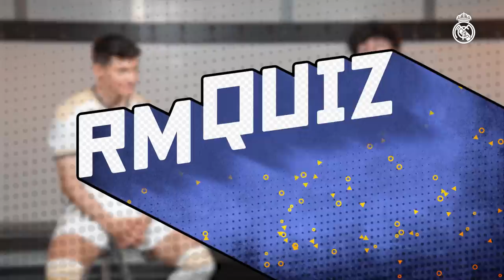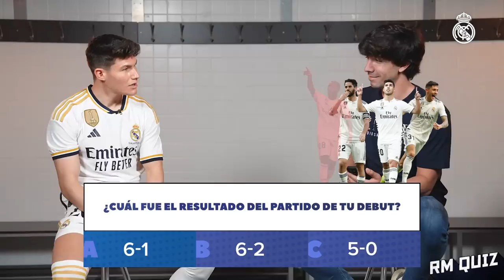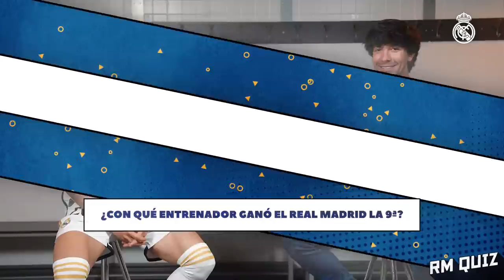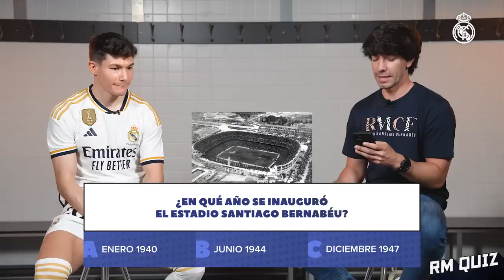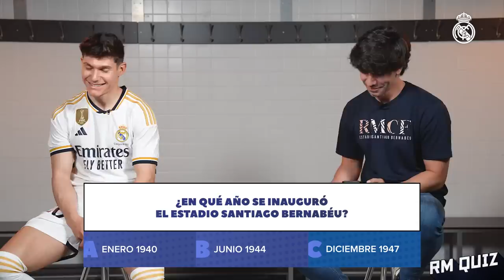Do YOU know more about Real Madrid than Fran García? | Quiz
Do you know more about Real Madrid than our new signing Fran García? Take part in this fun quiz alongside Fran, who put his Real Madrid knowledge to the test on his first day at the club! Does he know how many Real Madrid Ballon d’Or winners there have been? And does he know when the Santiago Bernabéu was inaugurated? Watch to find out!

0:00 Intro
0:26 In which minute did Vini Jr score the goal to win the 14?
0:50 What was the result of your debut match?
1:23 How many Ballon d’Or players have played for Real Madrid?
2:24 Which Real Madrid coach won la Novena?
2:53 Which Real Madrid scored in the final of the Club World Cup?
3:19 What was the nickname for Ronaldo Nazario?
3:33 In which season did Real Madrid win LaLiga with 100 points?
3:46 In what year was the Santiago Bernabéu stadium inaugurated?
4:08 How many league titles have Real Madrid won?
4:36 Outro